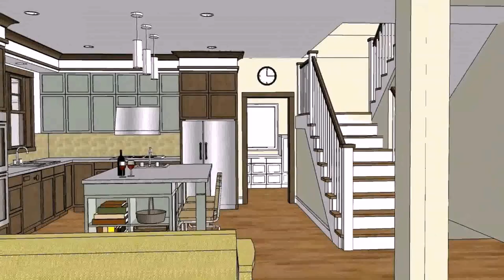Craftsman Bungalow Kitchen Ideas